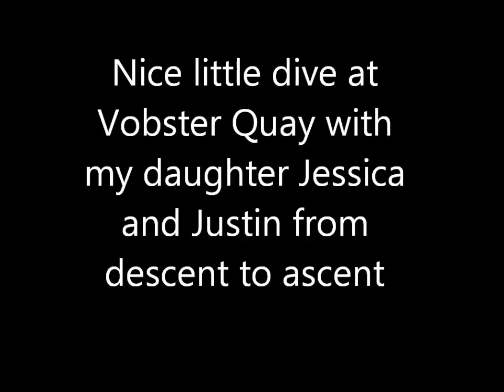Nice scuba dive round Vobster Quay 18/04/14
Dive round Vobster Quay with my daughter Jess